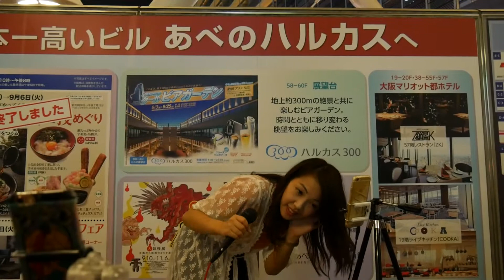NANA「片想い」(miwa)オケ小さいVer 2016/09/06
NANA「片想い」(miwa)オケ小さいVer 2016/09/06 大阪 天王寺 阿倍野歩道橋でのストリート・ライブ